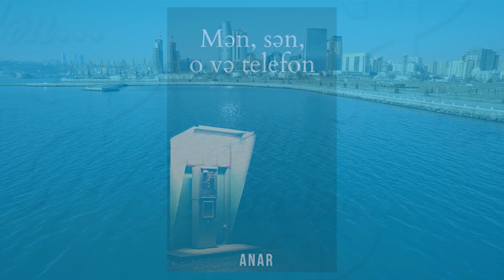BAYAĞI VERİLİŞLƏRƏ BAXAN TAMAŞAÇININ SƏVİYYƏSİ BƏLLİDİR | YAZIÇI ANAR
Video başlığı (1) - Fexriyye Lilpar

Videonuz haqda qısa açıqlama (3-4 cümlə)

Mən Fəxriyyə Lilpar İsayeva uzun illər müxtəlif kanallarda  televiziya və radio aparıcısı olaraq tamaşaçı görüşünə gəlmişəm. Hazırda  Kanal S-də fəaliyyət göstərirəm.
Aparıcısı olduğum "Xəzərin sahilində" verilişində ölkədə və xaricdə fəaliyyət göstərən ictimai xadimlər, sevilən, məhşur incəsənət nümayəndələrinin həyat fəlsəfəsi, yaradıcılıqları təhlil olunur. Kanalımda maraqlı müsahibələri, məşhurların maraqlı açıqlamalarını və gündəm olan aktual məsələlərə verdikləri rəyləri izləyə bilərsiniz.

Video başlığı (2) - Fexriyye Lilpar